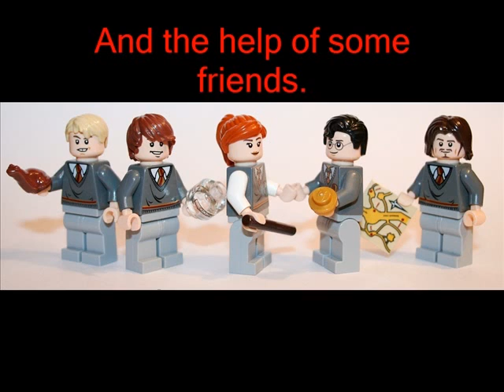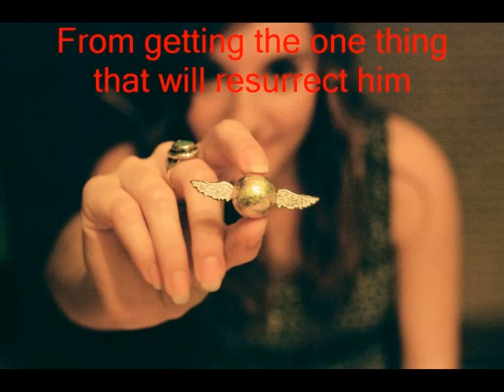Harry Potter & the Sorcerer's Stone